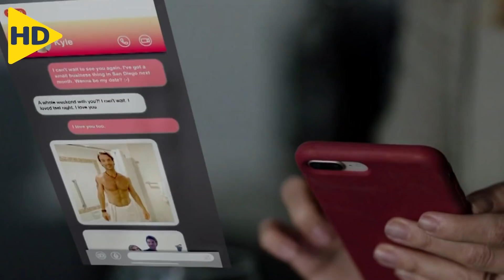تستغل أختها فقدانها للذاكرة , وتتهمها بخيانة زوجها لتطلقها ! | ملخص فيلم Fatal Memory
ملخص فيلم ( Fatal Memory ) الاثارة والتشويق من إنتاج عام 2022 , وتدور أحداث الفيلم بعد حادث سيارة تفقدها ذاكرتها ، ويظهر شخص مجهول وسيم بحياتها ويصر على أنهما عشاق , ومع عودة ذاكرتها شيئًا فشيئًا تبدأ قصة الغريب في الانهيار

HD FILM
ملخص افلام
ملخصات افلام